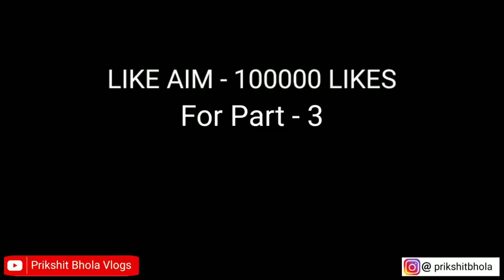Alexa prank in lift part- 2